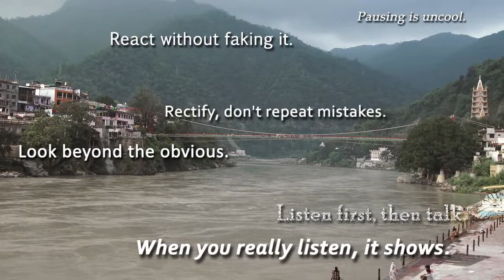MEL McDANIEL Louisiana Saturday Night REACTION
Two counselors, teachers, stay-at-home parents and music lovers from India give a honest, single-take, unscripted and impromptu reaction to "MEL McDANIEL Louisiana Saturday Night".

ENOMA consists of Savio & me (Kirti). We are a married couple living in Mumbai.